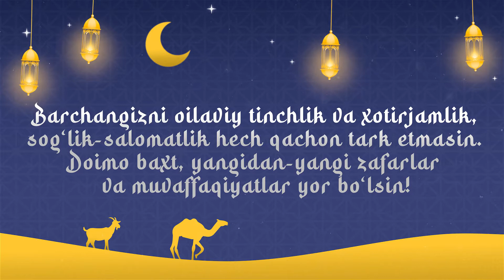Qurbon Hayiti muborak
• TDYU barcha vatandoshlarimizni sahovat, mehr-oqibat, bag‘rikenglik, shukronalik ayyomi bo‘lgan Qurbon hayiti bilan samimiy muborakbod etadi

• ТГЮУ искренне поздравляет всех наших соотечественников с Курбан хайитом – праздником щедрости, доброты, толерантности и благодарности

• TSUL sincerely congratulates all our compatriots with Kurban Hayit, a holiday of generosity, kindness, tolerance, and gratitude